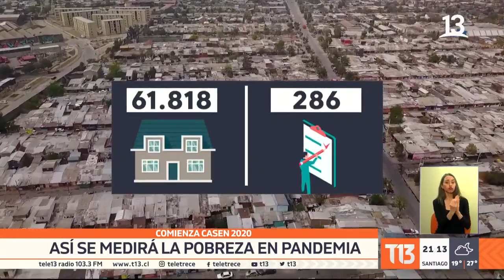Casen 2020: así se medirá la pobreza en pandemia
En un primera etapa se tomará contacto presencial con los hogares para luego realizar la encuesta vía telefónica. Dada la contingencia sanitaria, este año se hará un versión acotada con cerca de la mitad de las preguntas habituales de la encuesta Casen.